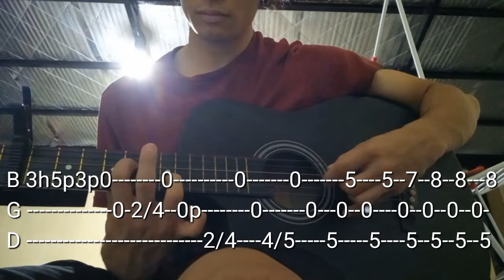Free Throw - Pallet Town (STANDARD TUNING, Guitar Riff Tutorial)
The song is normally played in DAEAC#E with a capo on the 2nd, but I found out you can play it literally the exact same way but in standard tuning with a capo on the 4th fret instead. Definitely one of my all-time favorite Free Throw songs. Soon I'll try to figure out if it's possible to play the entire song in standard tuning.

EDIT: I'm an idiot I just realized I forgot to mirror my video horizontally. I'm not a left handed guitarist.

Listen my music, candlewick heart!